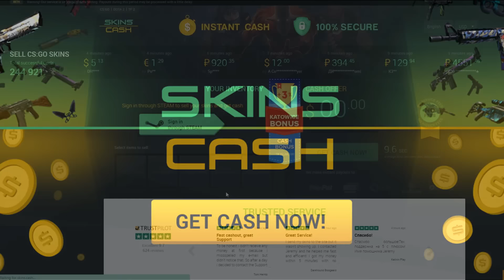DOTA 2 - Rampage Club! - EP165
● Send us your amazing wins and fails!